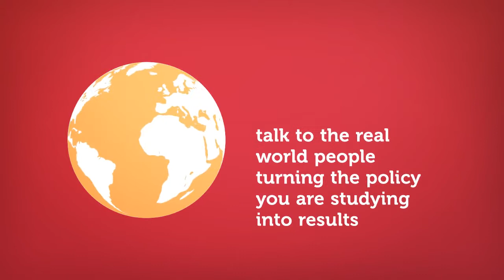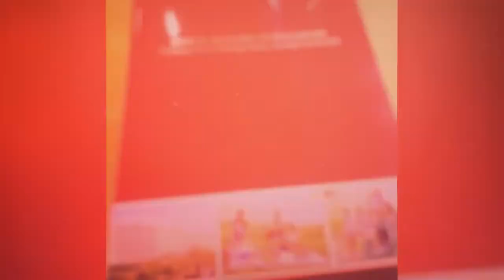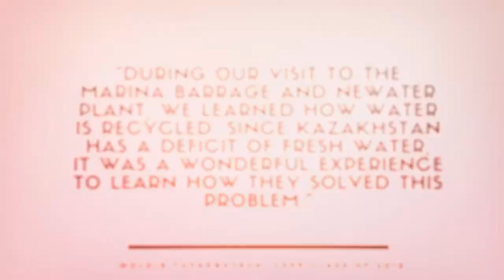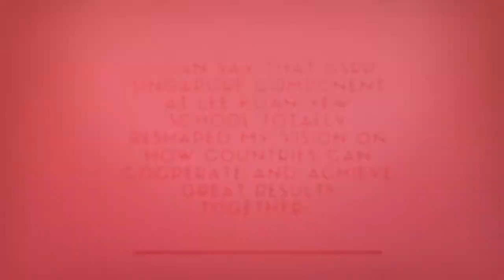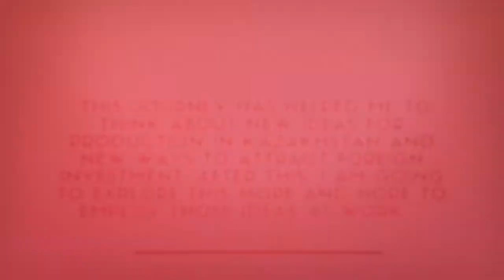GSPP's Singapore Component 2017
The program smoothly combined both profound lectures of practitioners in the area of Singaporean and international public policy with site visits to the Urban Redevelopment Authority, Land Transport Authority, Marina Barrage, and Housing Development Board.